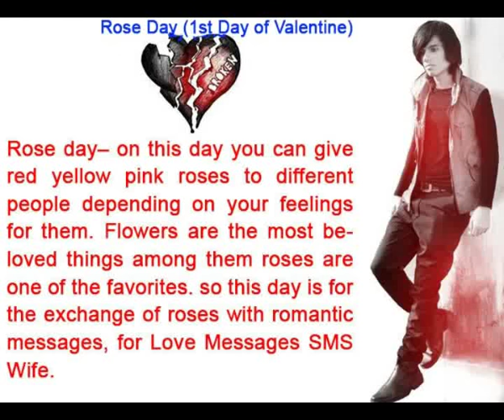Valentine Week List 2018 Happy Valentines Days